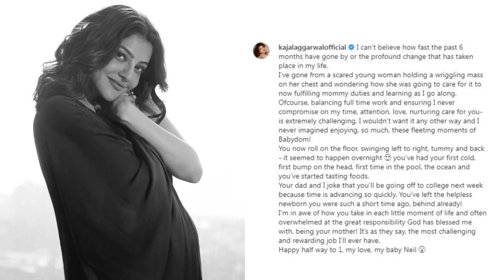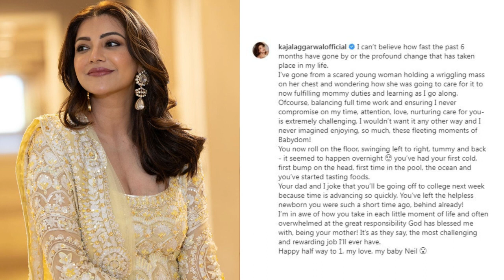Kajal Aggarwal Emotional on son Neil Kitchlu Birthday, shares Cute pic and a Heartfelt Note